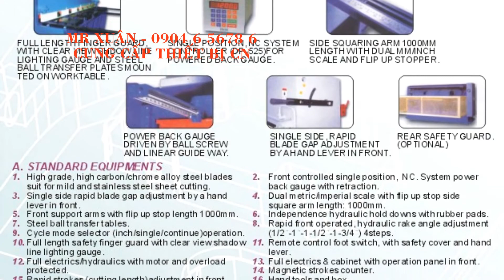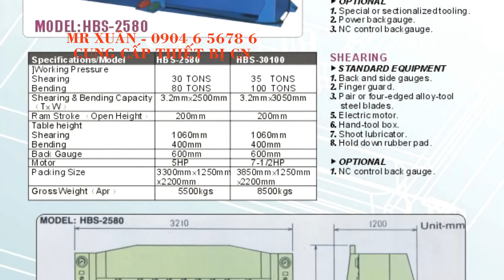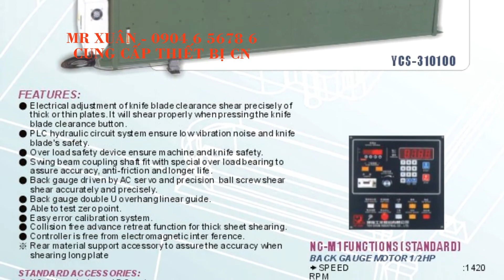MÁY CẮT TÔN THỦY LỰC - MR XUÂN 0904 6 5678 6 HEAVY HYDRAULIC SHEAR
1.Thiết bị đo - Thiết bị đo siêu âm: thiết bị cầm tay đo chiều dầy kim loại Defelsko – Mỹ, đo chiều dầy lớp phủ, lớp sơn, đo nhiệt độ, đo tốc độ, siêu âm phát hiện khuyết tật - Thiết bị đo điện tử: đo độ cứng, đo độ nhám, đo kiểm kích thước hình ảnh, so sánh độ nhám, đo độ bám dính bề mặt, đo panme, đồng hồ so, thước calip Mitutoyo - Nhật Bản, đo kéo nén, đo chièu sâu Metrology – Đài Loan, soi kim tương, đo chiều dầy, đo độ cao, đo 3D, đo đồng trục, cân bằng động dạng đứng và ngang Cemb - Italy, đo độ ẩm.
2.Phụ tùng máy - Phụ tùng thay thế: đèn cho máy, bơm dầu cho máy cơ khí, trục vitme, mâm cặp 3 chấu, mâm cặp 4 chấu, phụ tùng thay thế máy cắt dây Sodick, Fanuc, Mitsubishi, brother, charmilles,.. - Phụ tùng nâng cấp cho máy: thước hiển thị số thước quang Jenix – Hàn Quốc cho máy tiện phay dao mài, mâm cặp thủy lực với xy lanh quay trạm nguôn thủy lực, động cơ servo, bộ điều khiển cho máy CNC như Fanuc, Mitsubishi, Siemens, GSK, bộ tiến bàn tự động cho các trục …
4.Dụng cụ cầm tay - Dụng cụ thường: kìm cắt nhựa, kìm cắt nhiệt, cảo tháo vòng bi, cờ lê lực, kìm cắt ống, chìa lục giác,.. - Dụng cụ khí nén, thủy lực: búa khí nén, dụng cụ đánh bóng khí nén, máy khoan sử dụng khí nén, dụng cụ sửa khuôn, súng phun sơn, hệ thống van vòi, đá mài… 5.Trang bị cho nhà xưởng cơ khí - Bàn làm việc, tủ để dụng cụ, giá để chuôi dao BT40, NT30, tủ để khuôn, bàn để chi tiết nặng, ê tô nguội, máy mài 2 đá, máy taro khí nén, máy khoan bàn, bàn granit,
6.Máy công cụ - Máy công cụ vạn năng thông thường: máy tiện, phay, bào, khoan, doa, máy mài Palmary, máy mài Jagura, cưa... - Máy công cụ điều khiển số CNC: tiện CNC Polygim, máy tiện CNC star, trung tâm gia công KITAMURA– Nhật Bản, trung tâm gia công manford, ... - Máy gia công tấm, ống: máy cắt tôn, chấn tôn, đột CNC, gấp mép, lốc tôn, uốn ống... - Máy chuyên dùng: máy khoan lỗ sâu, sửa chữa trục khuỷu, máy tiện bánh xe lửa, lò tôi cao tần, máy cuốn dây đồng, máy hàn đắp phục hồi lỗ trục, phun phủ phục hồi bề mặt kim loại, máy làm sợi xích,… - Các hệ thống phục vụ sửa chữa bảo dưỡng xe ô tô cho gara ô tô và trường dạy nghề của OMCN-Italy, azspa-Italy: máy cân chỉnh bơm cao áp, các hệ thống cầu nâng, kích thủy lực, cẩu, nâng hạ động cơ, lốp, bàn tủ để đồ và dụng cụ, máy ép..